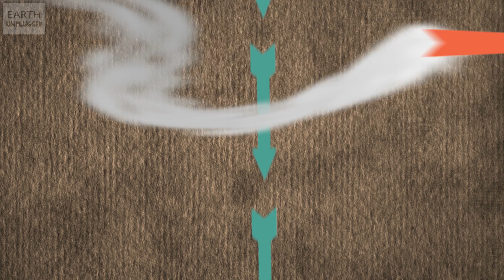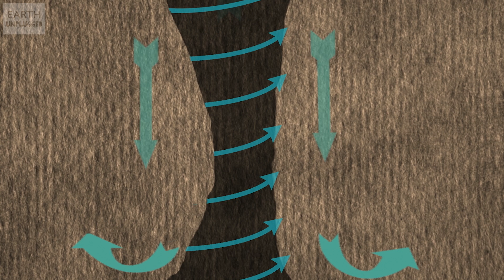How hard do Tornados suck? | Zoo La La (Ep 55) | BBC Earth Explore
Sam Hume unravels the inner workings of a tornado to show how they are formed and how they cause devastation.

Is a bigger brain better? w/ Brain Scoop - Zoo La La (Ep 53) - BBC Earth Explore